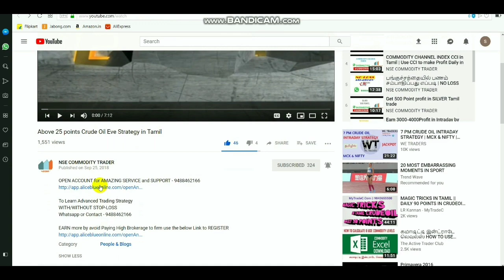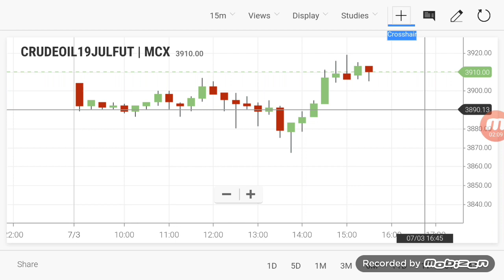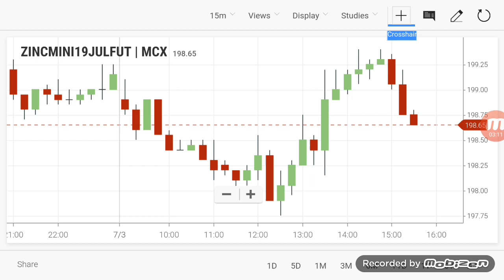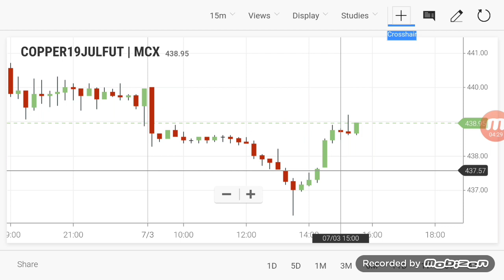Commodity Live Call | Crudeoil Breakout Range 03/07/2019